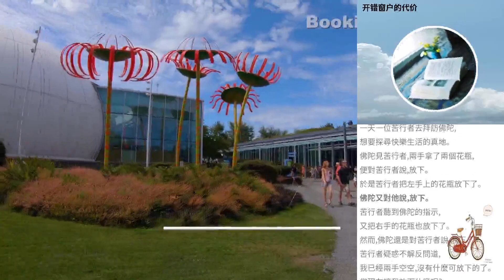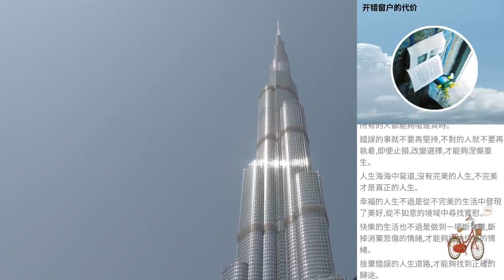開錯窗戶的代價